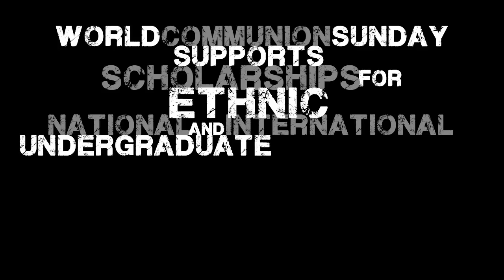World Communion Sunday: Investing in Solutions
Dinkin Kalbeth, a World Communion Sunday Scholar from Nigeria, has a desire to lead The United Methodist Church and his community toward a more ecologically responsible future. Watch Dinkin as he talks about attacking issues of  overcrowded slums, lack of proper sanitation and pollution controls; deforestation and conditions that caused flooding and other environmental issues.

The World Communion Sunday offering made Dinkin's education possible. Give to World Communion Sunday and create leaders who change the world.